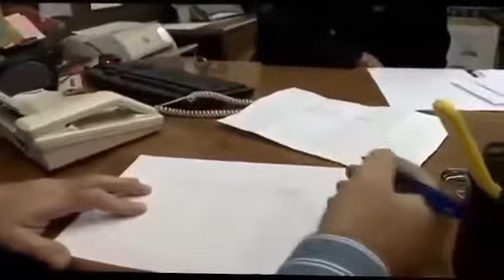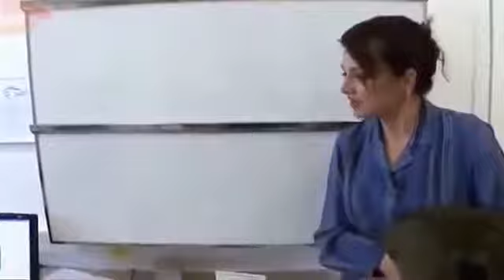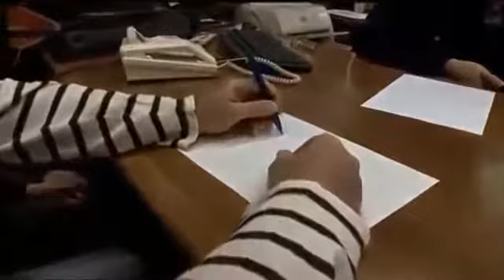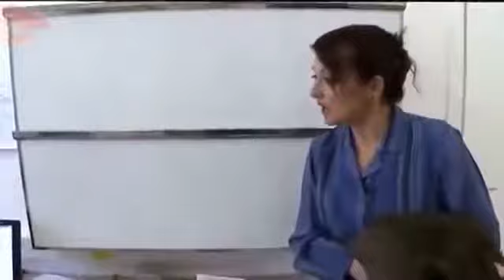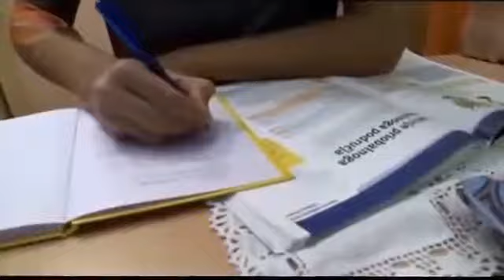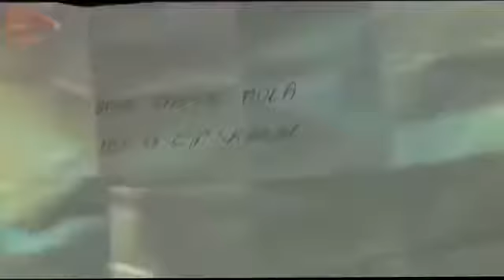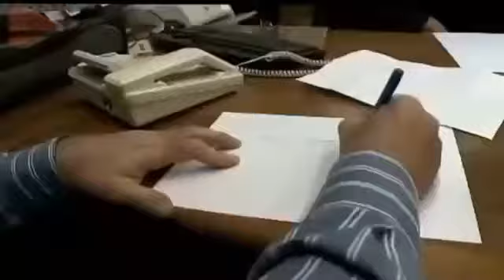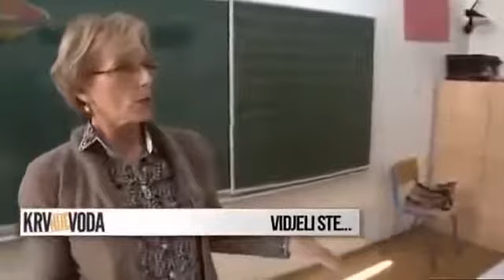Uciteljica zakljucana u Podrumu Domaca Serija ?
Učiteljica zaključana u podrumu Domaci film vizualna je projekcija u pokretu, najčešće ozvučena. Razlika između filma i snimke je u tome što film gradi neko .

Domaci film vizualna je projekcija u pokretu, najčešće ozvučena. Razlika između filma i snimke je u tome što film gradi neko očekivanje koje zatim ispuni (npr.

Krv nije voda Učiteljica zaključana u podrumu.